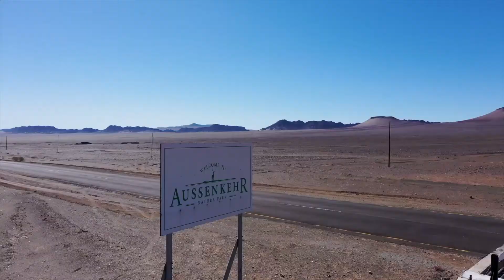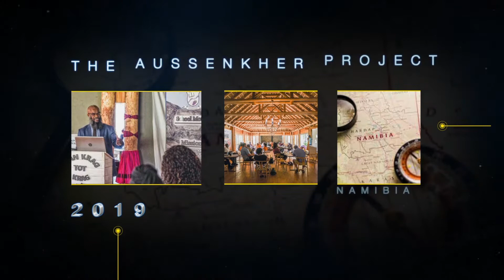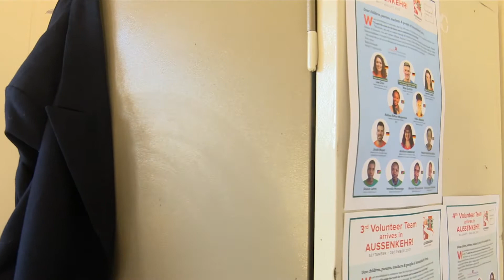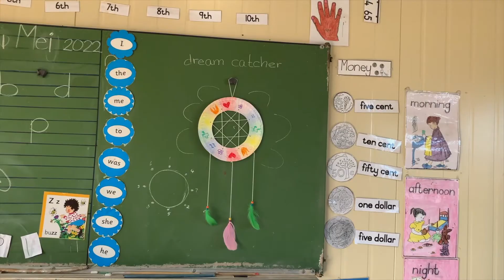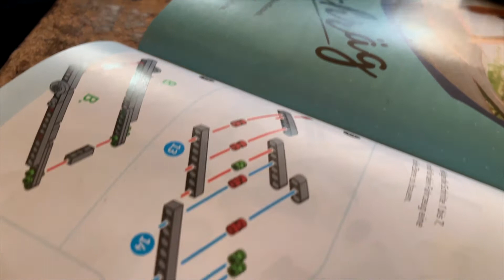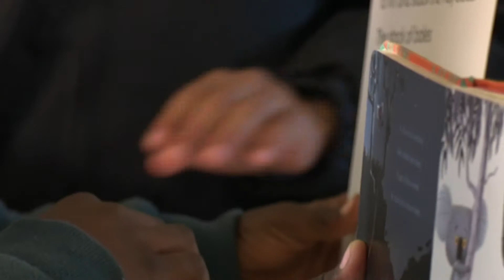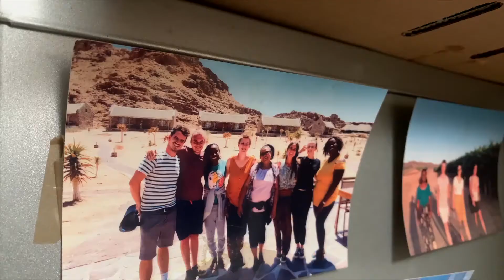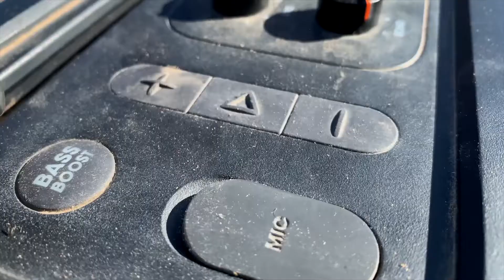Aussenker Volunteer Project-NBC Doku (kurz) über die Arbeit der Stiftung in Aussenkehr Farm, Namibia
Das namibische Fernsehen (NBC) hat das Engagement der Stiftung Kinder fördern - Zukunft stiften im südlichen Namibia in Aussenkehr Farm dokumentiert. Darin gezeigt wird die Arbeit unserer deutschen und namibischen Volontäre an der Aussenkehr Grundschule, an der 800 Kinder unterrichtet werden.